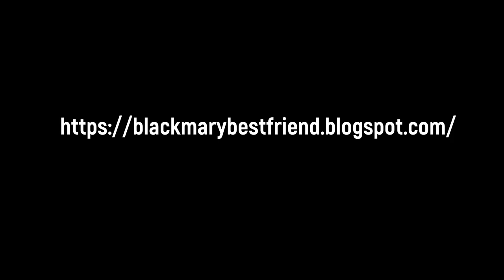Robert Gee — 2018 A Love of My Own BKM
MÚSICA DO Love Bites Vol 247 Q. Storm Modern RB